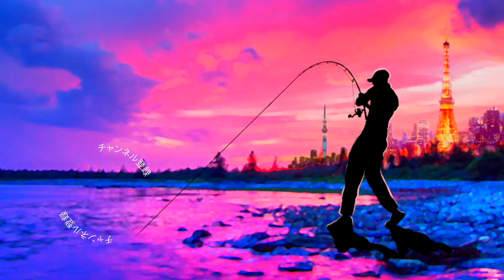12月も絶好調！メガバス「メガドッグ」のすごみ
12月も絶好調！メガバス「メガドッグ」のすごみって事で人気のトップウォーターで冬のシーバス釣りです。
寒くなっても以前好調なマグナムペンシルベイトですが今回はキャスティングのオリジナルカラーがコノシロパターンで炸裂しましたよ〜

2020も気になる釣り道具が山盛り！NEW メタニウムの仕様に度肝を抜かれましたが、ステラSW、新しいツインパワーなども気になりますよね！バスロッドではゾディアスがカーボンモノコックグリップを搭載してリニューアルですね！デプスも10年ぶりに関東での出展との事で目が離せません！ギラギラコウゲキを筆頭に巨大なルアーを見るだけでもワクワクしますよね〜！
2020年度は引き続きデプスのコードネームバスやNZクローラーなどの激しい釣りからゲーリーヤマモトのワーム郡を駆使したライトリグの釣りなどなど関東のバス釣り場からホットな釣り動画をお届けして行く予定です。もちろん最新の気になるバスルアーもどんどん購入＆レビューしていきます

55アップしか釣れない！デプス「コードネームバス」に巨大バスが襲い掛かる衝撃映像